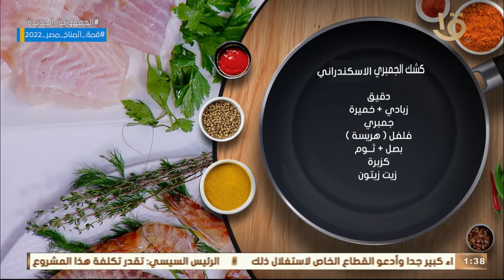أكلة أمي | "كشك الجمبري الاسكندراني" على الطريقة المغازية